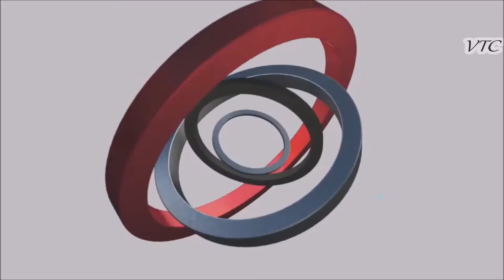Tony Canario * APAIXONADO *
APAIXONADO

de  Tony  Canario